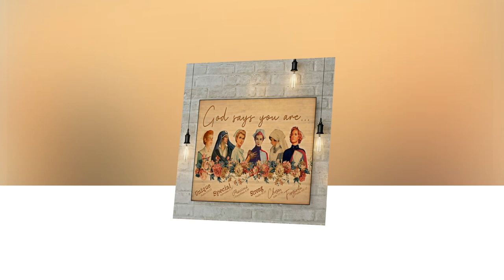Nurses god says you are poster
Then one day in early June, a party organization member came to look for Vo Nguyen Giap and Pham Van Dong and took them to the bank of Thuy Ho river. Comrade Vuong was already sitting in the boat waiting for them. Nurses god says you are poster. Vo Nguyen Giap immediately recognized it as comrade Nguyen Ai Quoc. Comrade Vuong said hello and said: "Uncle Dong does not age much, huh". To Vo Nguyen Giap, comrade Vuong smiled and said: "As for Uncle Giap, it looks like a girl."